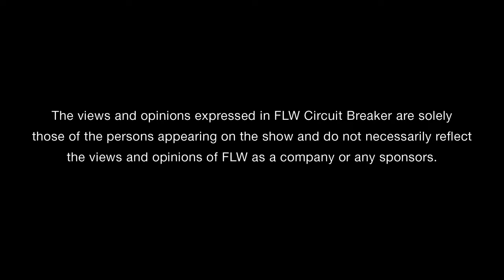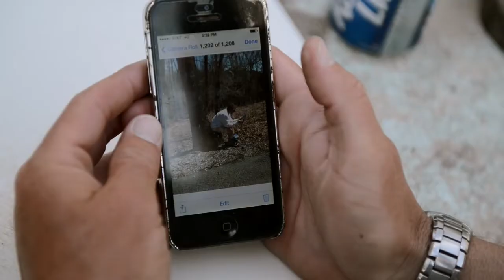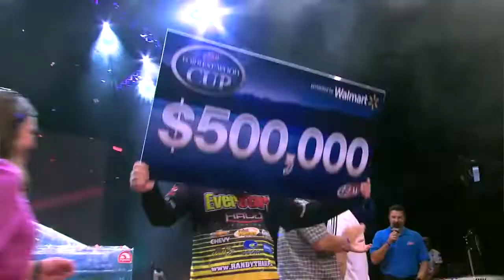FLW Circuit Breaker S02E04 Beaver Lake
A look back at episode 4 of Circuit Breaker with my buddy JT Kenney and I.